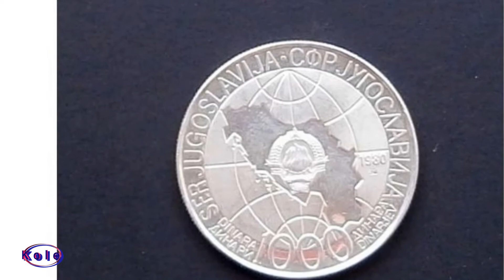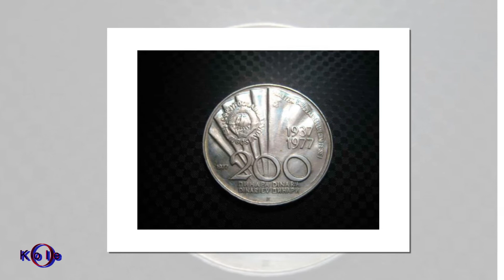Uz Marsala Tita